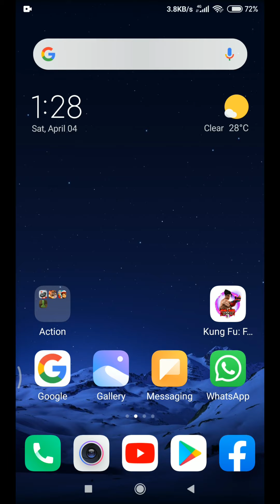How To UNLOCK All Characters || Tekken 3